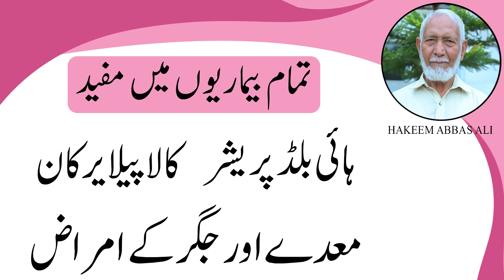YARKAN - HIGH BLOOD PLEASURE - STOMACH CAUSES AND TREATMENT BY HAKEEM ABBAS ALI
السَّلامُ عَلَيْكُم ورَحْمَةُ اللّٰہِ وَبَرَكاتُهُ
INTRODUCTION :
My Name is Hakeem Abbas Ali
I Am  Registered HAKEEM Since 1984
From Al Ajmal Tibbiya College
LOCATION Dawakhana: Wah cantt TAXLIA, RAWALPINDI
All types of diseases are treated in our DAWAKHANA.
We treat ourselves with fresh herbs that have ZERO side effects.
Infertility and male impotence are treated
All kinds of leucorrhea
Skin Diseases, Hemorrhoids,
Diabetic, Jaundice,
Acne, Pimples, Pigmentation
We Treated Very Well

HAKEEM ABBAS ALI
All Abbas Tibbe  Mashriq dawakhana